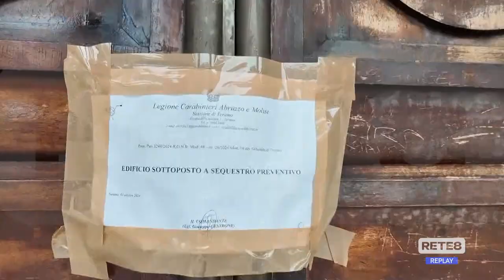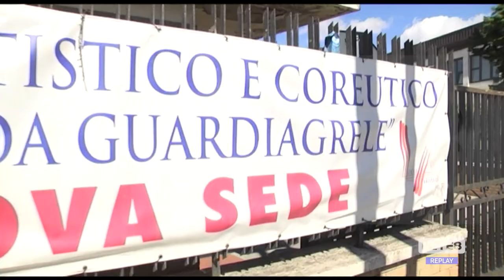Sicurezza scuole - In Abruzzo un terzo degli edifici senza DVR